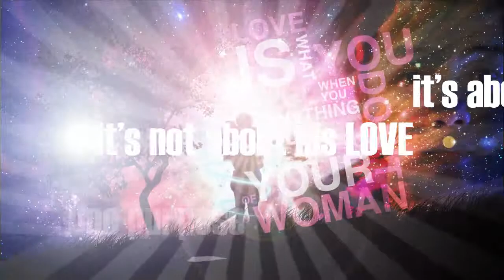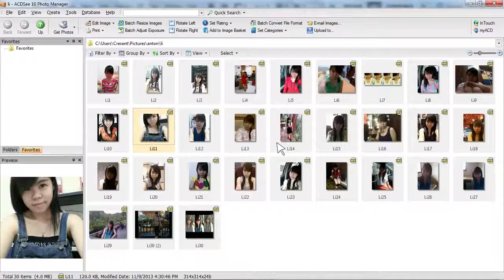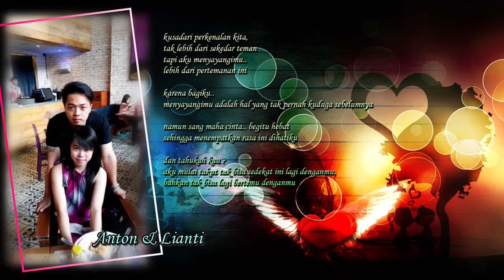Anton & Lianti - The Letter of Love